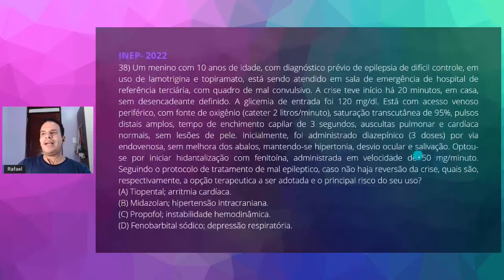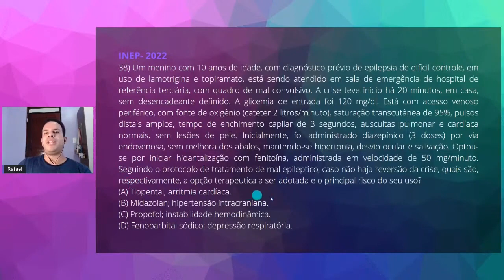QUESTÃO 38 - REVALIDA 2022.1